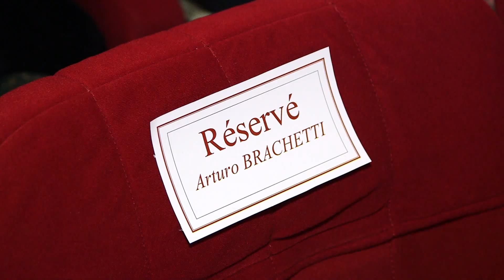[ INAUGURATION ] Arturo Brachetti entre à Grévin le 3 décembre 2013